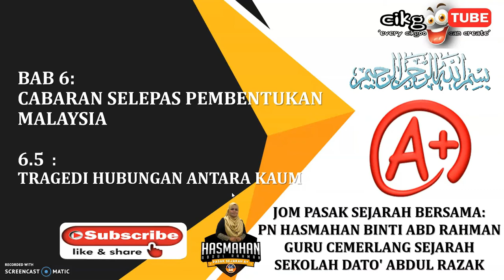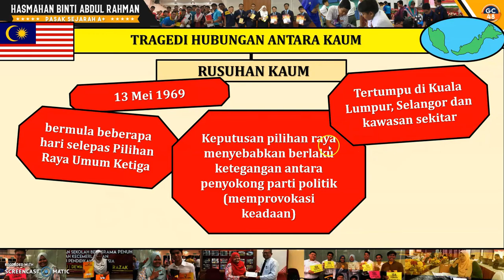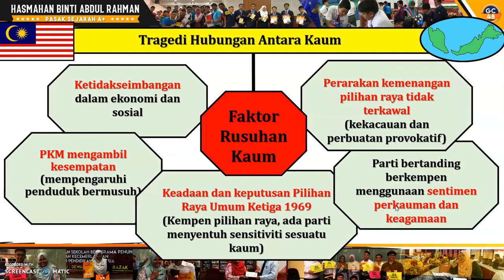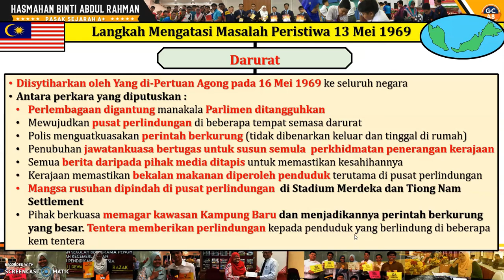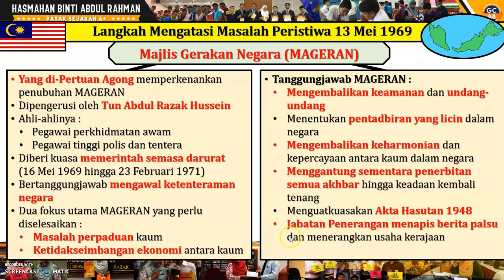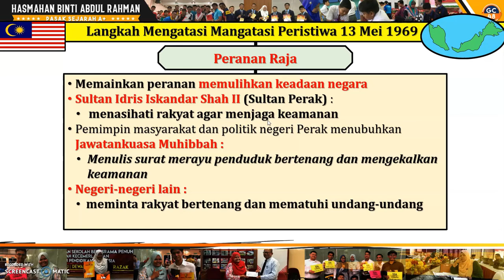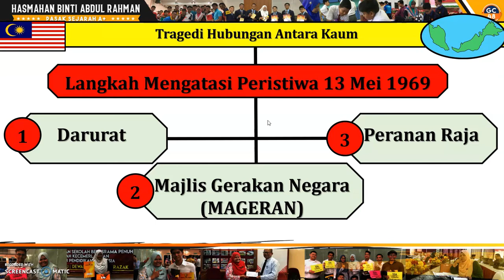BAB 6 TING 5 (6.5 TRAGEDI HUBUNGAN ANTARA KAUM)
Jom belajar sejarah bersama cikgu untuk mengetahui tentang tragedi hubungan antara kaun yang merupakan detik hitam dalam sejarah negara kita. Jom pasak sejarah.